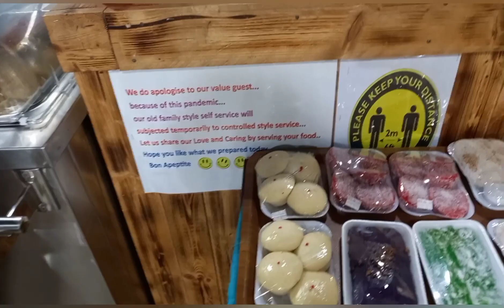# lunch time with my friends ofw kuwait| RUBY CATALAN